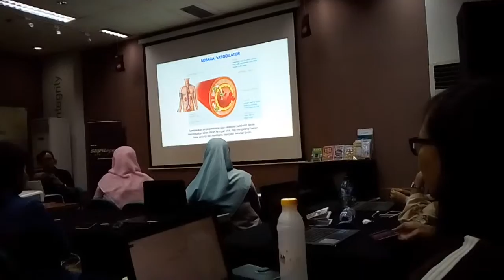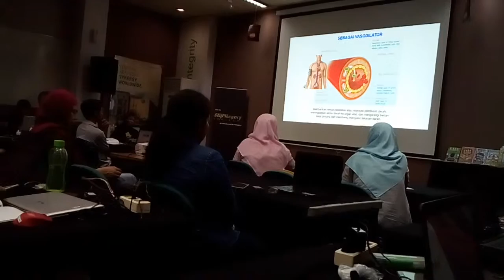Kursus internet marketing digital terbaik di kec.tembalang kota semarang 085711480515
Tips.membangun bisnis digital untuk mendatangkan pendapatan per bulan puluhan juta sampai ratusan juta perbulan hanya dari sb1m jakarta yang bisa memberi solusi untuk sukses ,bukan janji.bagi pemula cocok untuk memulai bisnis online disini ayo gabung klik